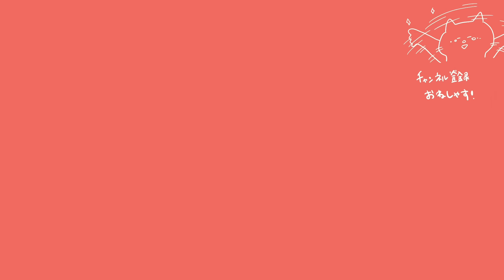【39歳不妊治療】ご報告と今後のチャンネルについて/AMH検査結果/いつもみなさんありがとう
◾️前回の動画
【39歳不妊治療】ビジネス不妊治療ですか？って言われた件について共有させて【愚痴】

このチャンネルは、長年パニック障害を患い不妊治療を出来ずにいた限界子なし主婦のヒューマンドキュメンタリーチャンネルです。
この度、不妊治療をする運びとなりました(2023年10月より)
不妊治療のvlogを中心にズボラ主婦の日常をお届けいたします🐈